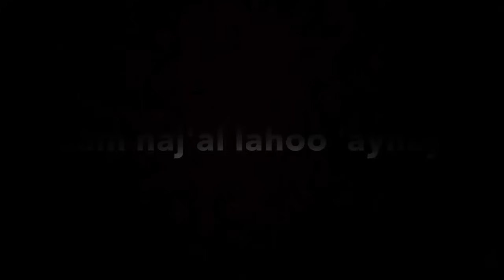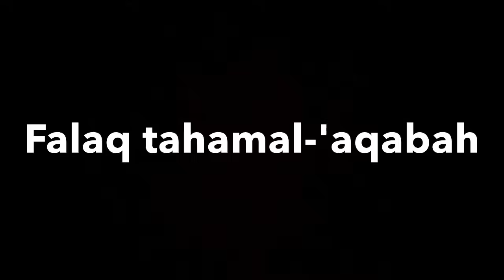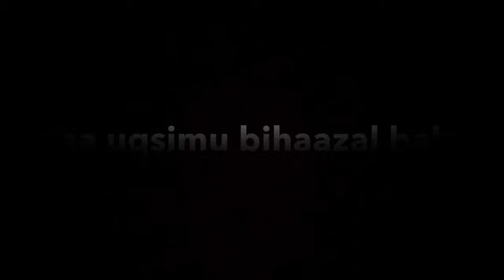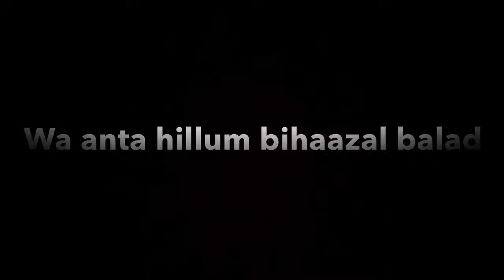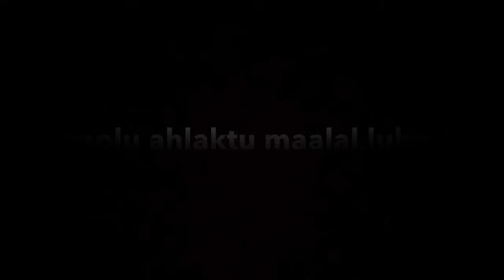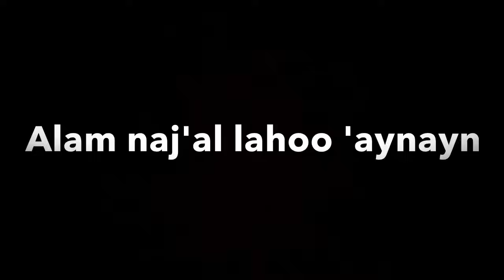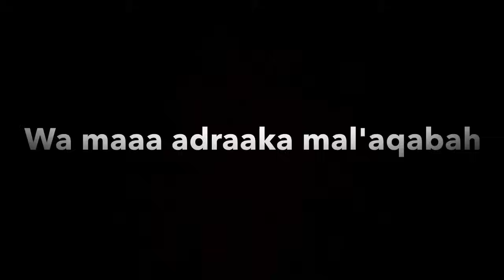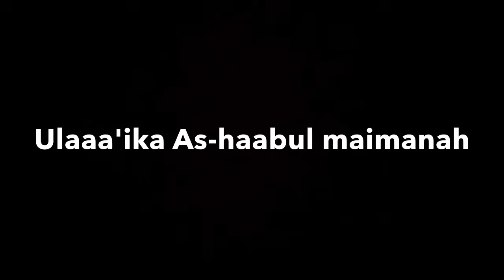Surah Al Balad (90) x10 (The City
I do call to witness this City;
And thou art a freeman of this City;
And (the mystic ties of) parent and child;
Verily We have created man into toil and struggle.
Thinketh he, that none hath power over him?
He may say (boastfully); Wealth have I squandered in abundance!
Thinketh he that none beholdeth him?
Have We not made for him a pair of eyes?
And a tongue, and a pair of lips?
And shown him the two highways?
But he hath made no haste on the path that is steep.
And what will explain to thee the path that is steep?
(It is:) freeing the bondman;
Or the giving of food in a day of privation
To the orphan with claims of relationship,
Or to the indigent (down) in the dust.
Then will he be of those who believe, and enjoin patience, (constancy, and self-restraint), and enjoin deeds of kindness and compassion.
Such are the Companions of the Right Hand.
But those who reject Our Signs, they are the (unhappy) Companions of the Left Hand.
On them will be Fire vaulted over (all round).